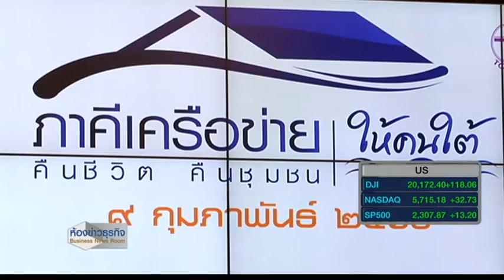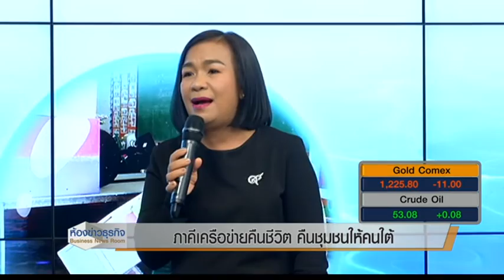10 2 60 ห้องข่าวธุรกิจ ภาคีเครือข่ายเนชั่น